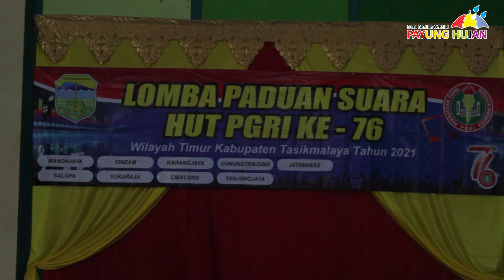Lomba Paduan Suara PGRI HUT Ke - 76 || Kec. Salopa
Kegiatan Lomba Paduan Suara Wilayah Timur Kab. Tasikmalaya.
Pelaksanaan : 8 November 2021
Peserta Wilayah Timur :
* Kec. Manonjaya
* Kec. Cineam
* Kec. Karang Jaya
* Kec. Gunung Tanjung
* Kec. Salopa
* Kec. Jatiwaras
* Kec. Cibalong
* Kec. Sukaraja
* Kec. Tanjung Jaya